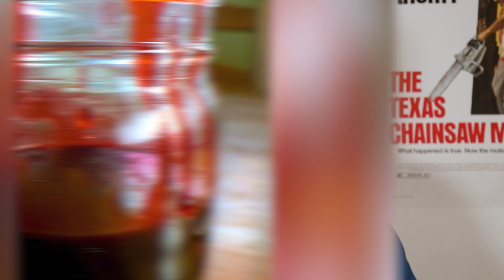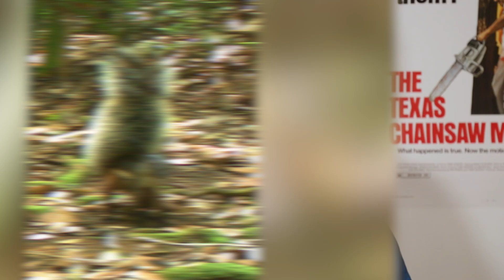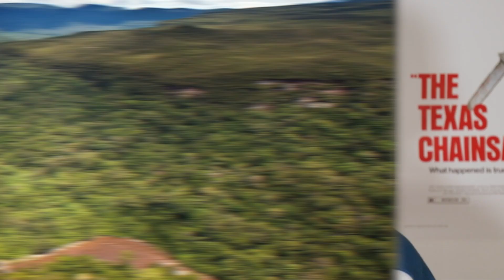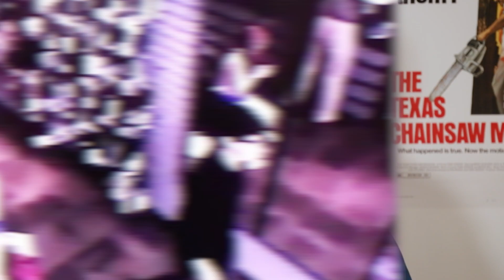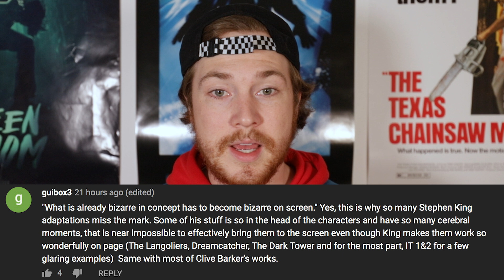Top 5 Scary Vampires Spotted At 3AM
The thing about vampires is that they’re hard to spot. They look like people, they act like people, and they’re often a lot more secretive than people.Plus, they’ll more than likely never be out during the day. You’ve got to keep your eyes peeled to catch one in the act, and at that point you’re probably in danger, too. But some folks have managed to see vampires, and tell tales about their exploits. Often they will be late-night encounters, adding to the mystery and intrigue. Unfortunately, most vampires can’t be caught on camera... Right? Today on Top 5 Scary Videos, we bring you our list of the Top 5 Scary Vampires Spotted At 3AM.